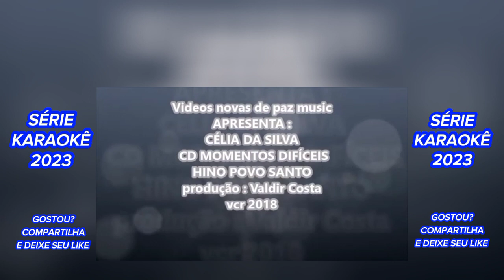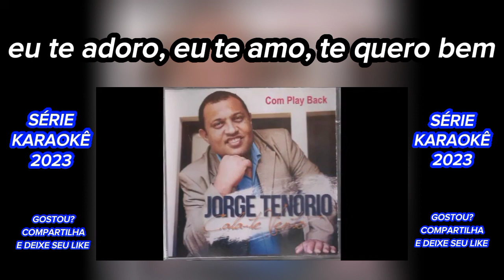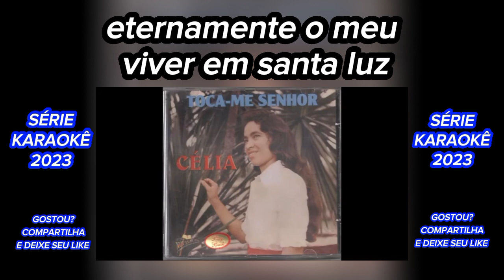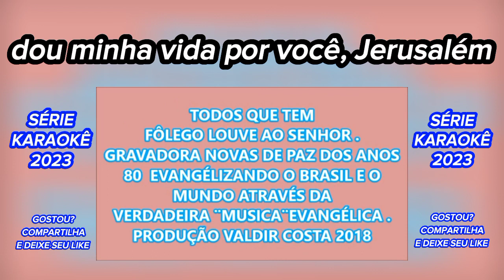UM POVO SANTO canta CÉLIA DA SILVA série karaokê LEGENDADOS